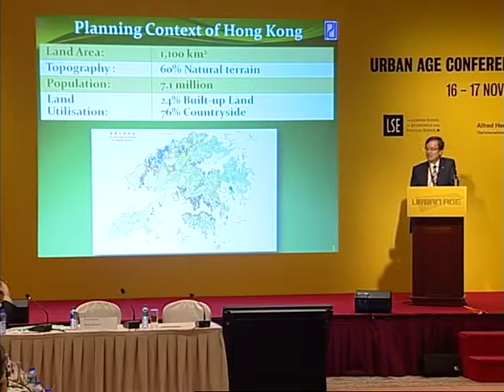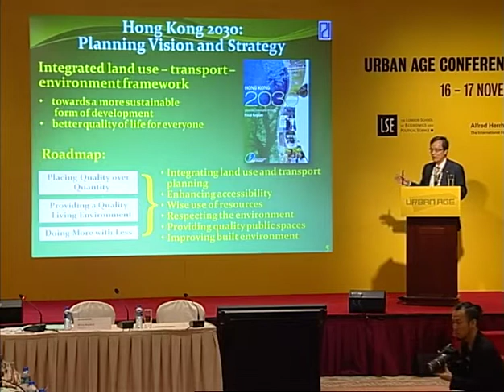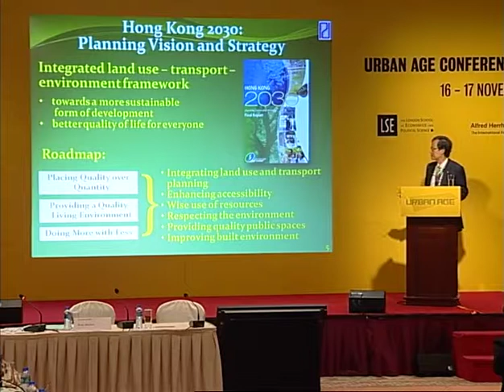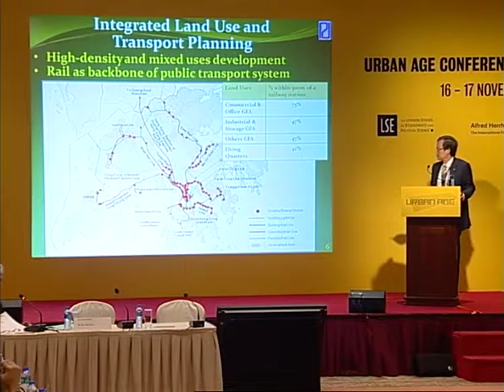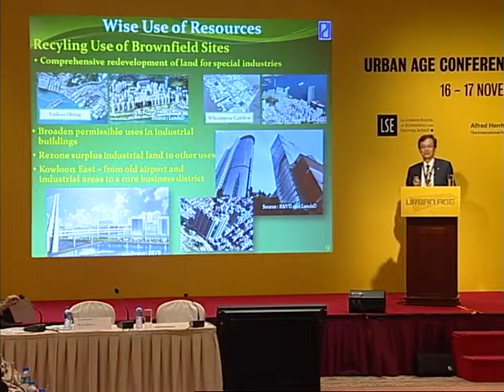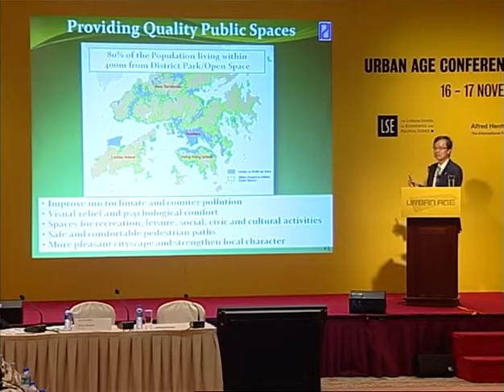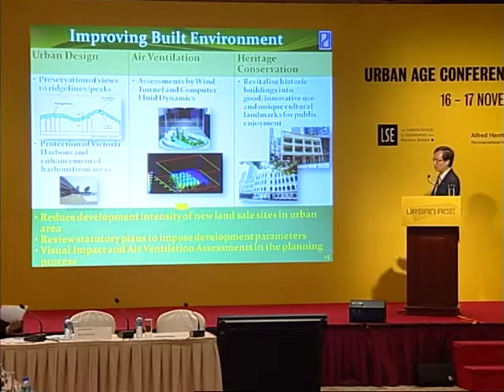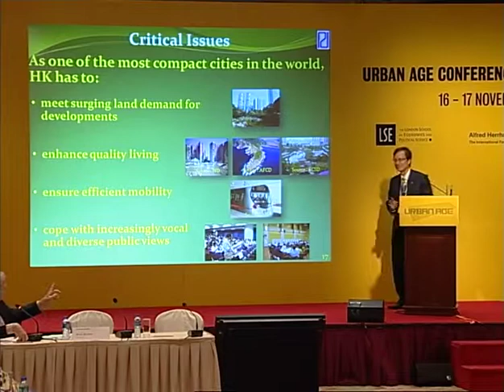Urban Age Hong Kong'11: #42 Jimmy Leung Planning for Quality Living in Hong Kong